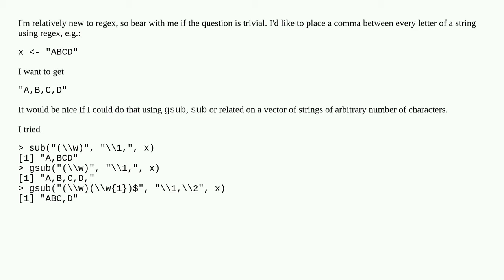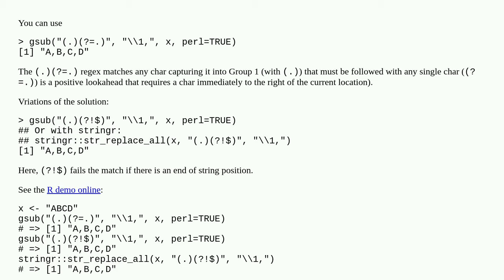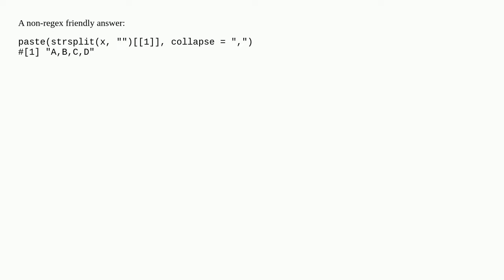Regex to add comma between letters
A special thanks goes out to the community

  r regex gsub